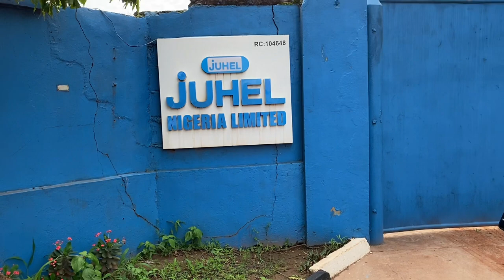Day in the Life: a day in my life as a pharmacy student *daily vlog*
Hey lovelies, so we had a trip to a pharmaceutical industry and I decided to take you guys along with me on the adventure.

I'm open to work with different brands ♥️

Subcount:404
Subgoal: 500